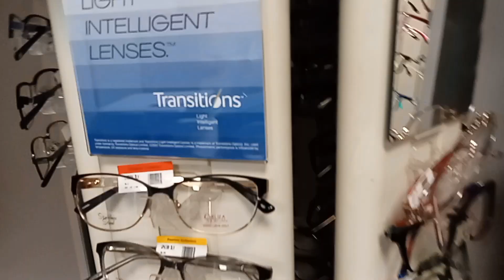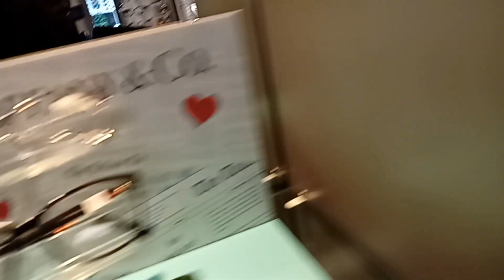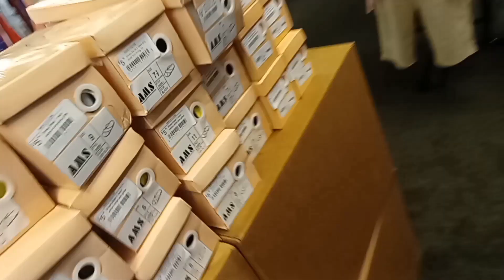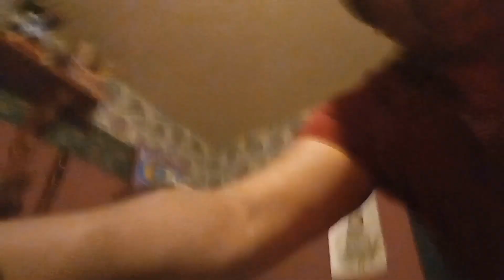My grandmother 👁‍🗨 pointment and i got a Grill....(shopping)